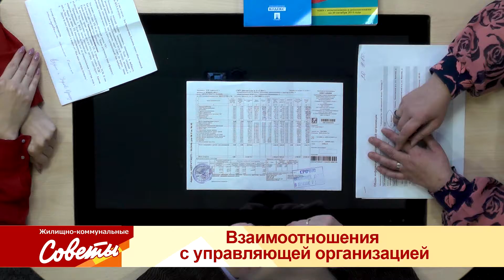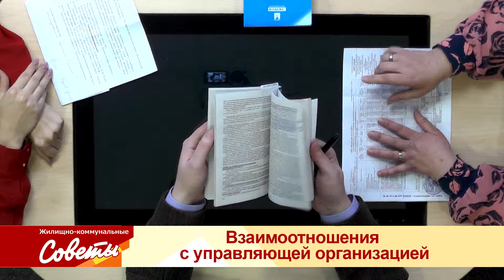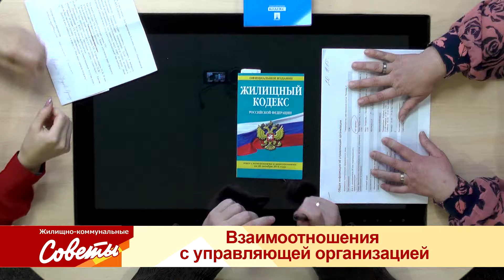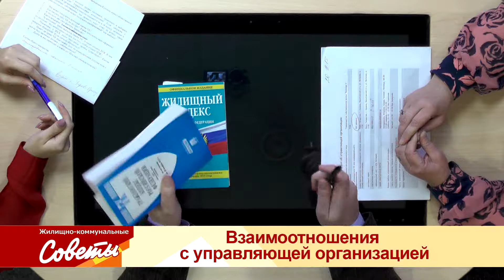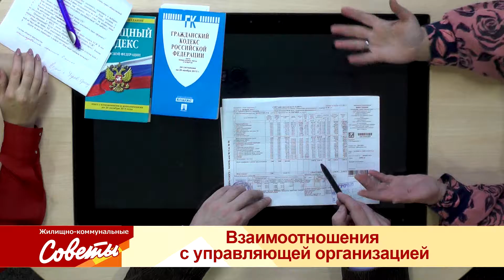ЖКС - "Взаимоотношения с управляющей организацией"